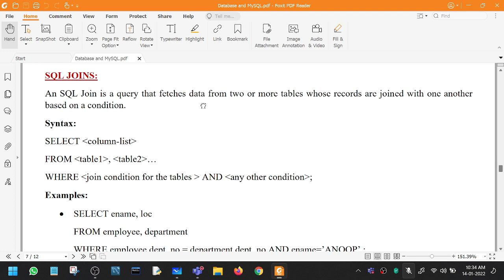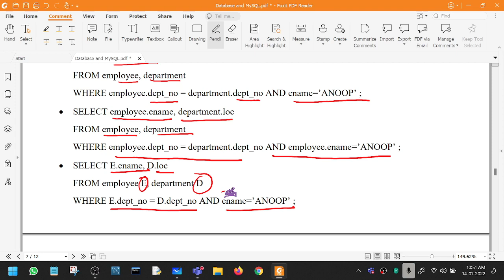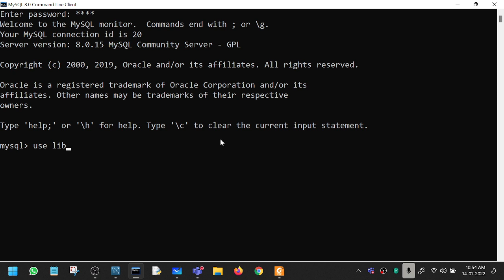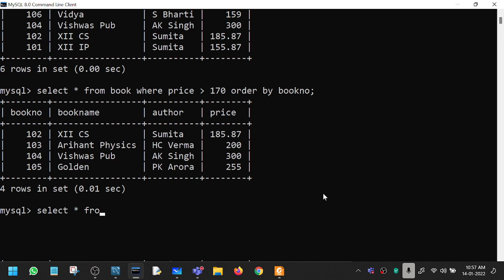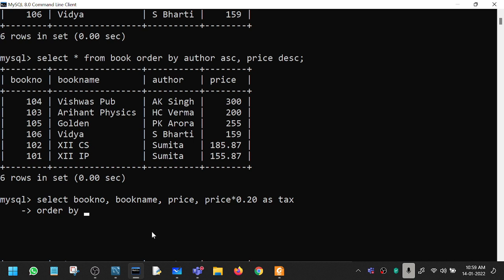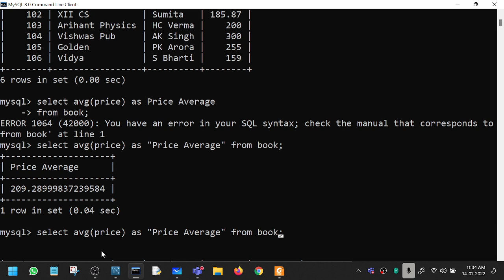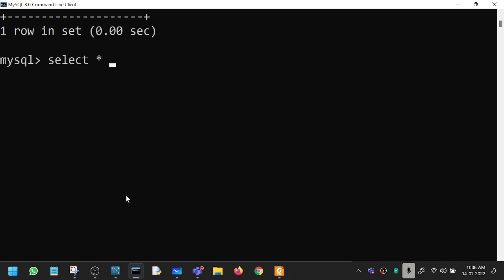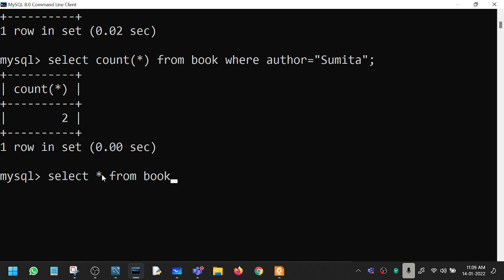12 IP 04 Database and SQL 05